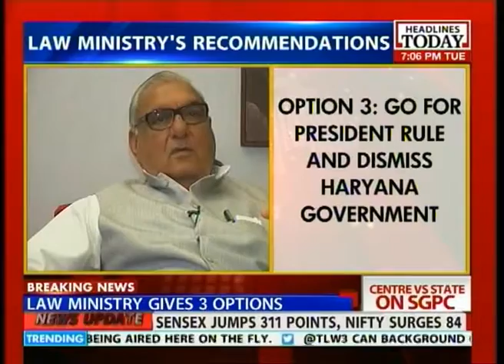Law Ministry gives 3 options over the SGPC fight in Haryana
There is a major political storm over a SGPC in Haryana, the law ministry have given three options to the ministry of home affairs on this subject, first option persuade Haryana governor to withdraw assent on the gurdwara issue, second option suggested to go for presidential reference while the third option articulated to go for president rule and dismiss Haryana Govt.